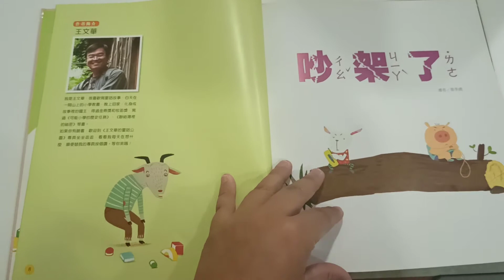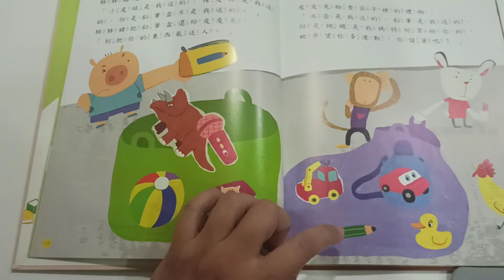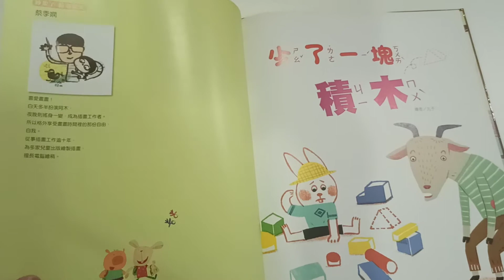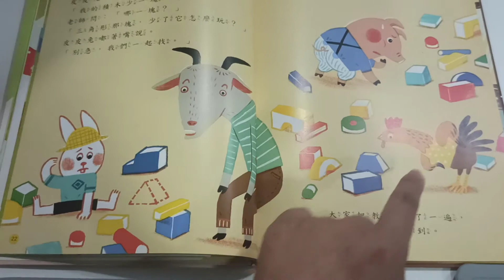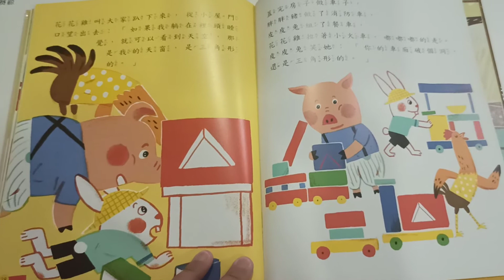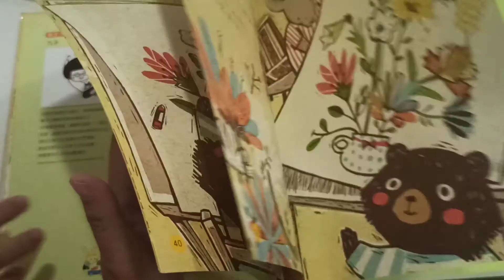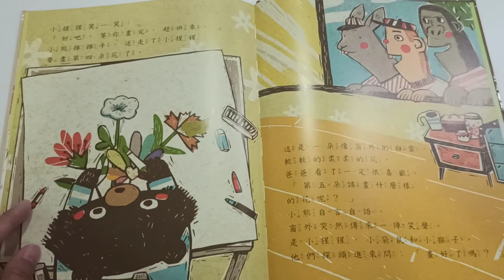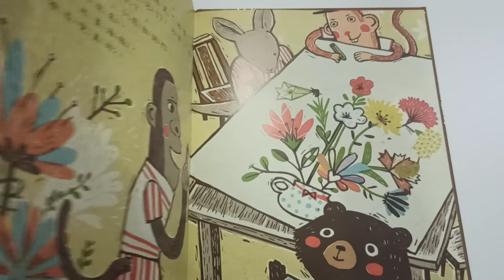睡前說故事 吵架了